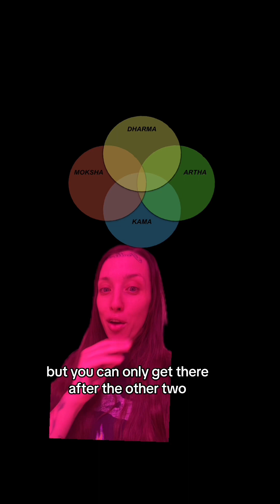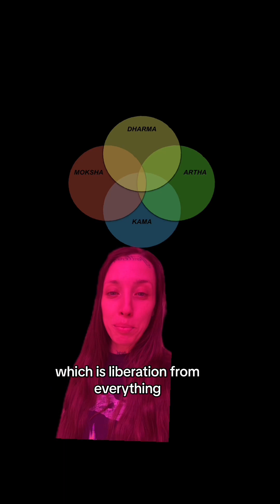Five Lessons Lakshmi Teaches About Wealth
Myth and parable, like Lakshmi, remain a closed door until a teacher opens them for you. This opening is called initation, and initiation is what I do! Better late than never on the Ritual, I’d say. Also we are obsessed with @leo kalyan bollybeats forever.